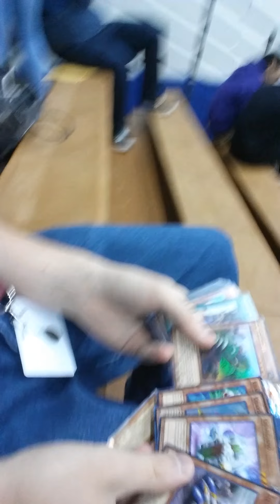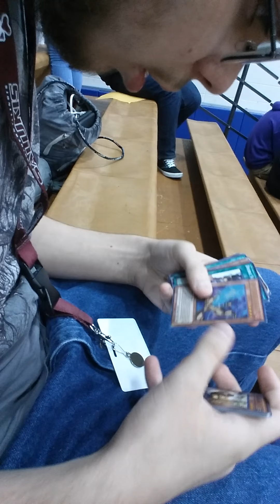Turning in my lock